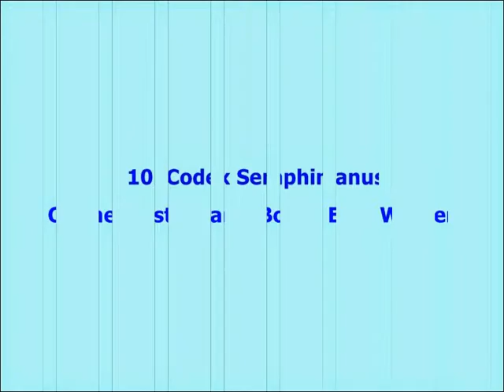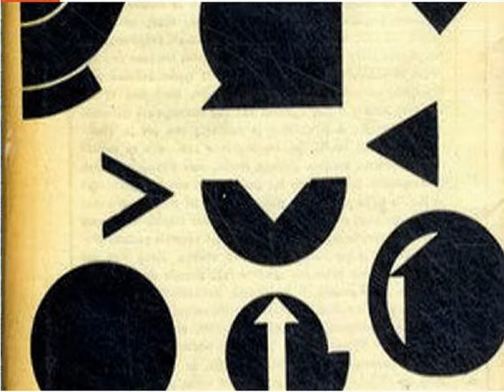10 Of The Most Bizarre Books Ever Written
10 Of The Most Bizarre Books Ever Written